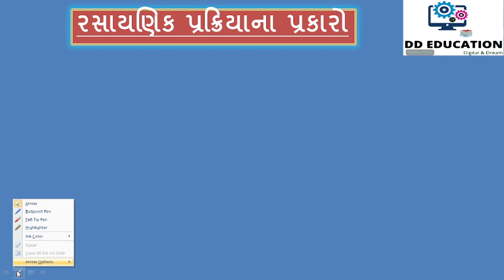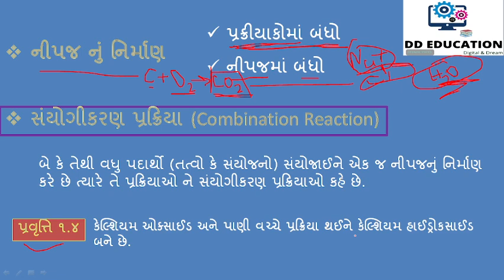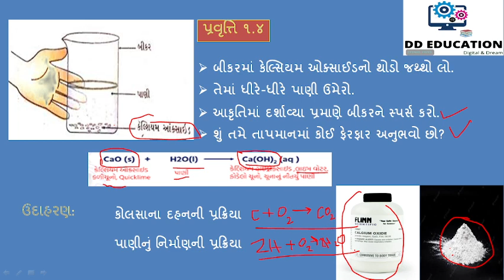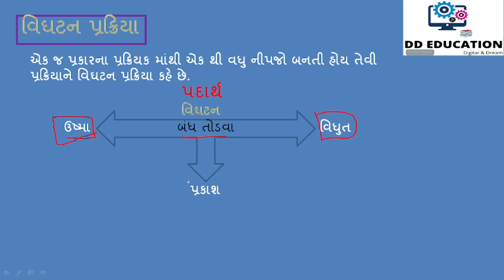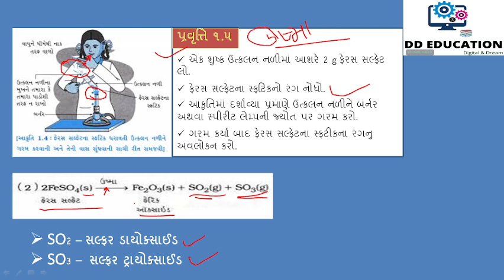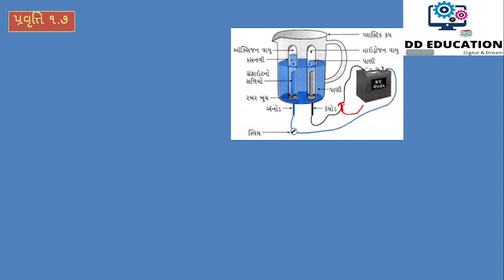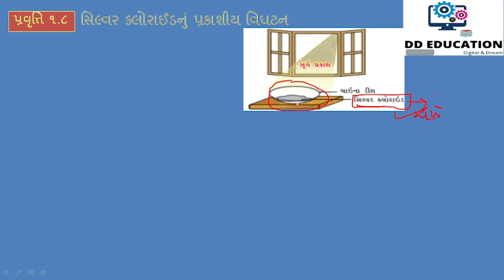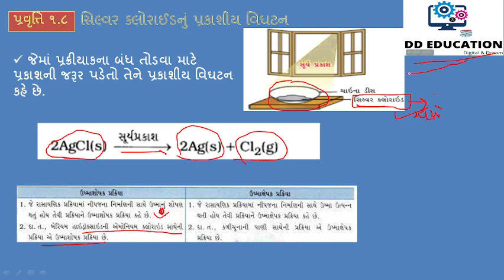ધોરણ-૧૦ | પ્રકરણ-૧ રાસાયણિક પ્રક્રિયાઓ અને સમીકરણો | lecture 3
રાસાયણીક પ્રક્રિયાઓ ના પ્રકાર

૧) સંયોગીકરણ પ્રક્રિયા
૨) વિઘટન પ્રક્રિયા

DD EDUCATION
DHAVAL PATEL